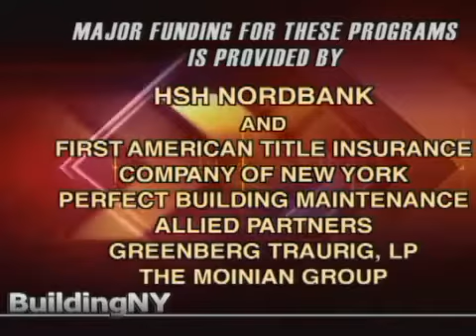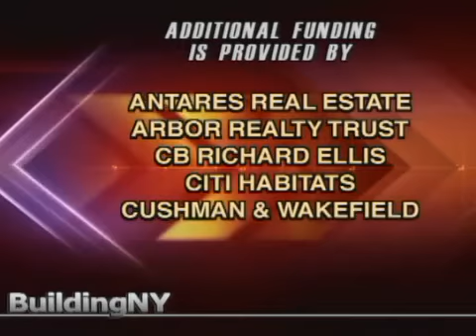BuildingNY: Steven Pozycki, SJP Properties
On this episode of BuildingNY, Host Michael Stoler sits down with Steven Pozycki who is the CEO and Chairman of SJP Properties. SJP Properties is one of the largest developers of large scale commercial and residential real estate projects in the New York/ New Jersey metropolitan area. On this episode, Mr. Pozycki discusses his humble beginnings living in New Jersey, his strong work ethic and his many jobs, his influences to move into the real estate business, and his rise to founding SJP Properties. They also discuss developing strategies and the importance of location within the real estate business.